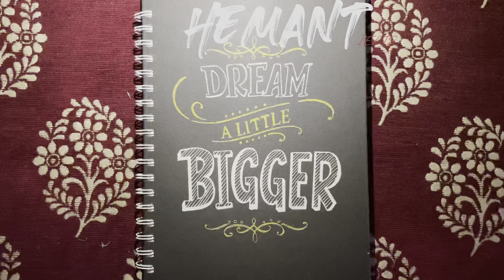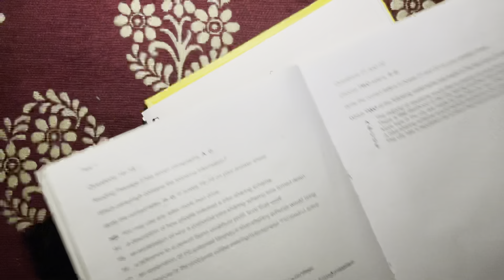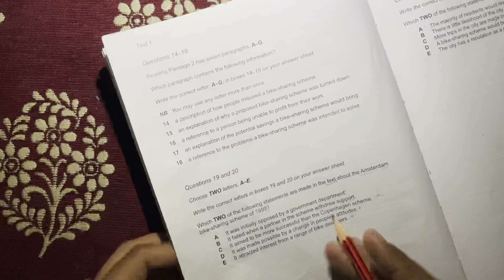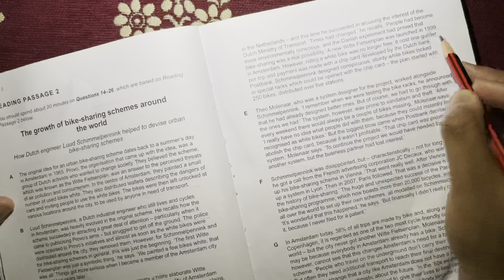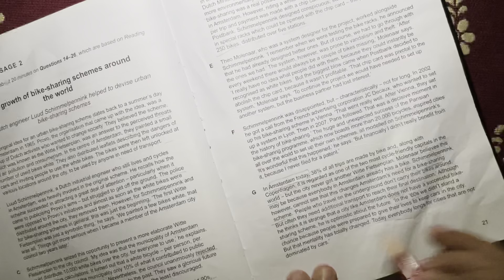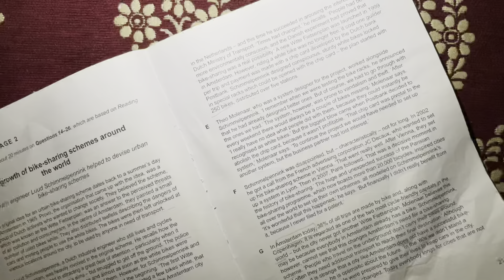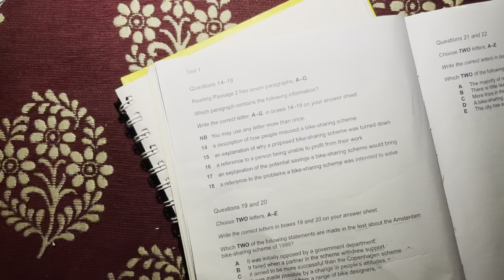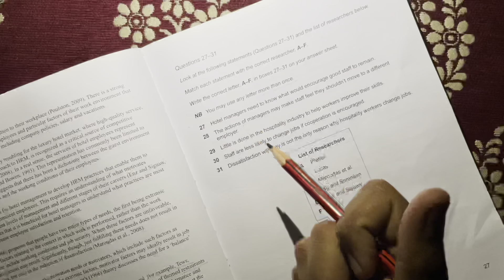Time Management in IELTS Reading: BEST STRATEGY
Are you running out of time in the Reading section of the IELTS exam? If so, this video is for you!

Ielts Reading tricks. This video is extremely helpful for students who are facing difficulty in Reading module of Ielts and are looking for tricks that are helpful in handling different type of reading tasks with minimum efforts and understanding of the Text.

Writing Task 1 Full details
All the tricks and tips 👇